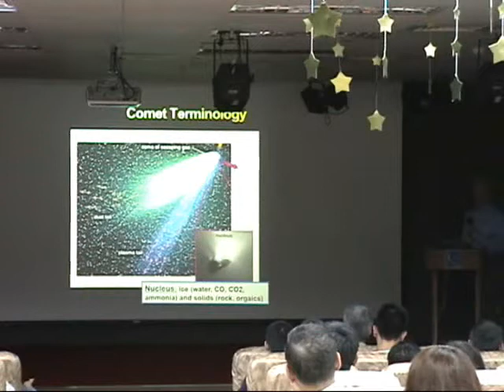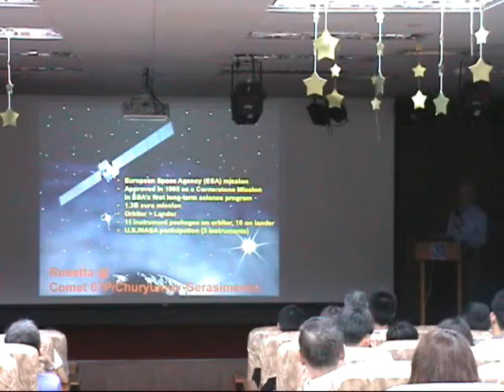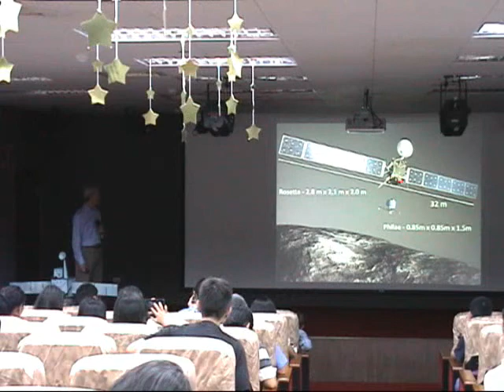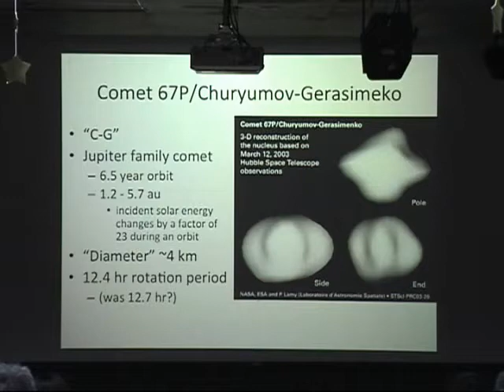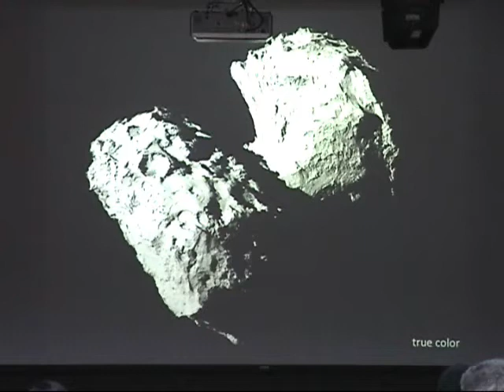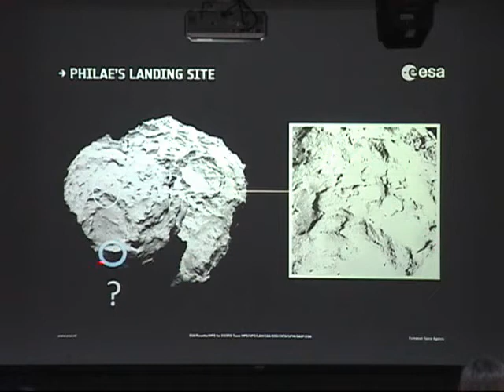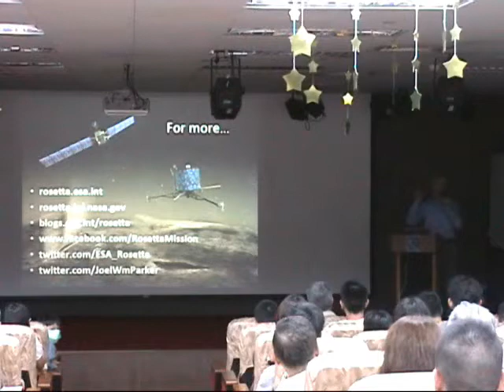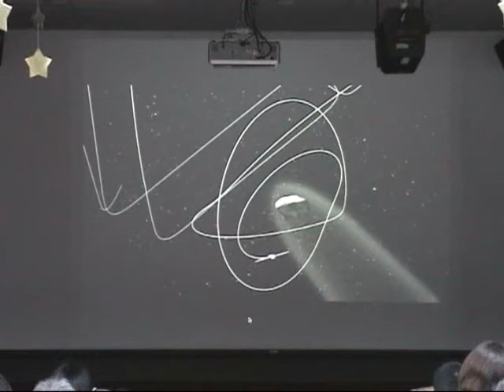羅賽塔太空船探索彗星之旅 專題講座 Joel Parker Roseta Project Full 20150524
2004年3月歐洲太空總署發射羅塞塔號太空船（Rosetta），歷經10年後進入環繞67P/楚留莫夫－格拉希門克彗星的軌道，成為第一艘繞行研究彗星的太空船，在11月附屬的菲萊號登陸艇成功降落在彗星上，完成主要研究彗星表面任務。歷經一年的觀測研究，科學家對彗星有許多新發現與更深一層的認識。

Joel Parker博士(任職美國美國西南研究院)主講Catching A Comet with the Rosetta Spacecraft（羅賽塔太空船探索彗星之旅），為您介紹羅賽塔計畫以及近一年來的新發現，現場同步口譯，歡迎與羅賽塔一同探索彗星!